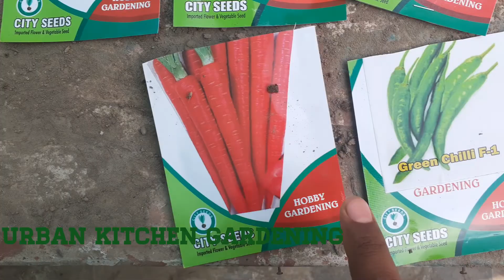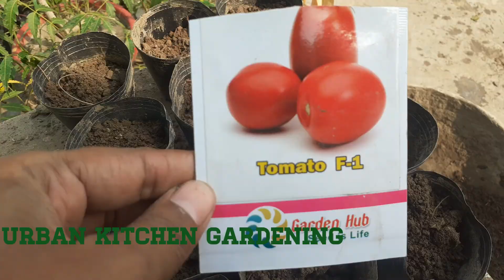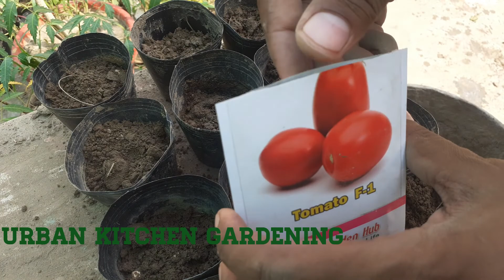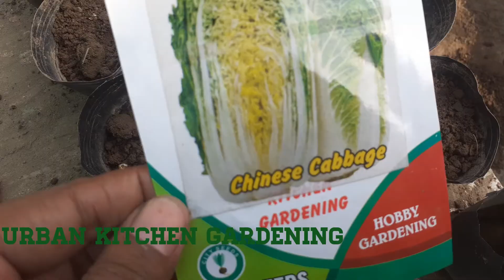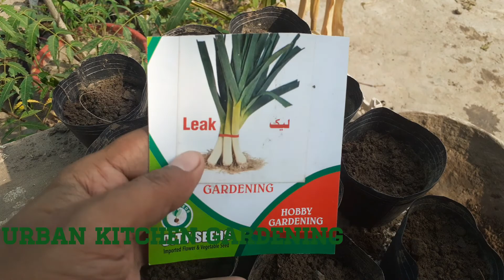How To Grow All Winter Season Vegetables At Home | Seed Sowing Guide | Urban kitchen gardening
How To Grow All Winter Season Vegetables At Home  Seed Sowing Guide

Hey friends this is urban kitchen gardening.